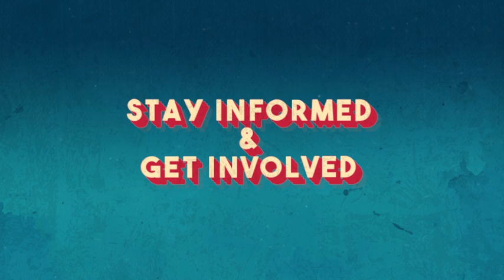Francophone Communities in Canada - AEIP SUCCESS Canada Immigrant Help Services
The Active Engagement and Integration Project (AEIP) provides free pre-departure support services abroad in order to better support the settlement, adaptation and integration of individuals moving to Canada. AEIP is the first overseas project from S.U.C.C.E.S.S. and is funded by Immigration, Refugees and Citizenship Canada.

Pre-Departure Orientation
Outreach Orientation Workshops
Themed workshops
Individual and Family Consultation
Employment and Foreign Credential Recognition (FCR) Support
Support Groups and Forums
Post-Landing Connection in Canada
Virtual Resource Centre
Resource Centre